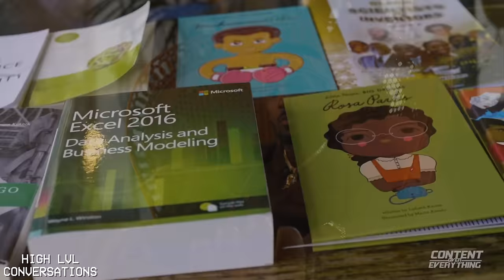Black Future World, Secret African Technology, & Building With Women with 19 Keys & Chaka Bars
Featured Guest Bio:
Chaka was born in Barbados and grew up in England. After serving in the military, he returned home to find a close friend murdered. Realizing his life held greater purpose, Chaka started Spartanfam to promote accessible fitness. Seeking greater impact, he founded IHeartAfrica in 2017 to preserve orphanages and medical centers in the Congo. With celebrity supporters like Lenny Kravitz and Colin Kaepernick, Chaka raises funds to build a sustainable future for African children. He educates on issues affecting Black communities globally aiming to help his people thrive.

This Episode:
This episode goes high level on the relationship between Black Americans and the rest of the diaspora, the future of Africa, & the relationship between men and women.

19KEYS:
A believer in unlimited human potential, aiming to help more people realize their full potential. His mantra is “slaveship to ownership.” Growing up in Oakland, California as a Muslim of African-American origins, many people around him lost their lives due to poverty motivating him to work harder and secure a better future. 19Keys is a global thought leader and one of the pioneers in the space of Web 3, business, mindset, holistic wealth, tech, metaphysics and financial literacy; with millions of followers across the globe. 19Keys is known for his relentless efforts in matters of wealth creation, especially for the youth. One of his initiatives has funded over 5 million student investment accounts. 19Keys is also the co-founder of initiatives such as The Block World Order (BWO), Goldewater, and Crownz Society.

00:00 Intro
01:00 Dark Truth America Tried To Hide
03:00 Big Ego: Key To Ruling The World
07:00 Build Pyramids In Your Image
09:00 African Civilization Verity
10:00 Ancient African Secret: Limitless Energy
12:00 Unlock Unlimited Power
13:00 Queen Nzinga: Brutal Technique For Total Control
14:00 Building With Women & World Domination
15:00 Secret To Make Women Obsess
16:00 America’s Hidden Superpower
17:00 Ancient Ritual For Creative Genius
18:00 Horrifying History Schools Don't Teach
19:00 Unveiling God-Like Powers
21:00 Sinister Global Conspiracy
22:00 Unleash Unlimited Abundance
23:00 Master Self-Discipline
24:00 Tap Into Infinite Wealth: Ancient Alien Technology
25:00 African Rites of Yore & Manifestation Powers
30:00 Master Ascension: Secret Energy of the Pharaohs
31:00 Avert The Apocalypse: Channeling Primordial Life Forces
32:00 Transcend Reality Using Archaic Techniques
33:00 Untold Abundance Traditions of Ancient African Royalty
35:00 Superannuated African Beauty Secret
36:00 Golden Age Of Islam They Tried To Bury
37:00 Ancient African Practice for Inner Peace
38:00 Mental Technique To Break Out Of The Matrix
39:00 Everlasting Primal Lifeforce: Master Reality
40:00 Liberation From Addictions & Afflictions
42:00 Limitless Primal Life Energy
52:00 Escape Tyranny Forever
53:00 True Chocolate Factory
55:00 Wealth Of The Wicked
58:00 Activating Your God Self
01:04:00 Evasion of Enslavement Forever
01:05:00 Secret Global Conspiracy Behind Racial Strife & Chaos
01:06:00 Creative Power Using Ancient African Sexual Ritual
01:07:00 Building An Unstoppable Empire
01:13:00 Origins Of Misogyny
01:19:00 Ritual Of The Nubian Queens
01:22:00 Secret Of The Pyramids & Egyptian Mystery Schools
01:25:00 Goddess Worship: Secret of Powerful Men
01:26:00 Establishing Legacies
01:27:00 Escape The Rat Race
01:31:00 Big Oil & Consumerism
01:35:00 Petroleum Jelly & Toxic Beauty Standards
01:37:00 Flee Wage Slavery
01:38:00 Hack Your Subconscious Mind
01:41:00 Superhuman Strength: Ancient Calisthenics Technique
01:42:00 Secrets of Successful People
01:45:00 Iniquitous Elites
01:52:00 Vanquishing Your Enemies
01:55:00 Sinister Beginnings: The Catholic Church & Global Banking
01:58:00 Unearth Divine Potential
01:59:00 Finding Lasting Fulfillment
02:06:00 Protection From Manipulation
02:12:00 Psychology & Falling In Love
02:16:00 Weapons & Warfare
02:22:00 Lost Knowledge
02:23:00 Take Control Of Your Mind
02:28:00 Infinite Universal Intelligence
02:38:00 Free Yourself From Mental Slavery